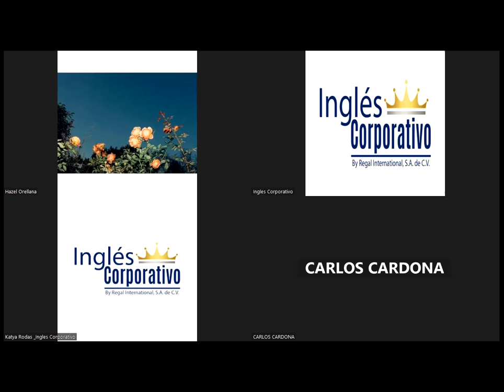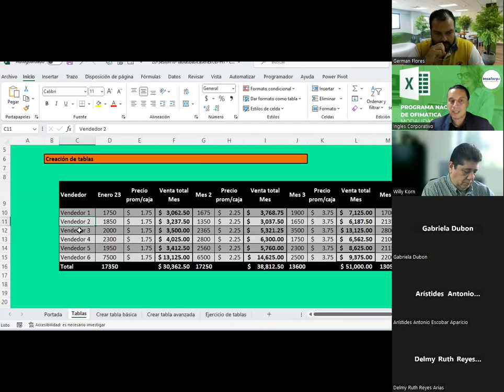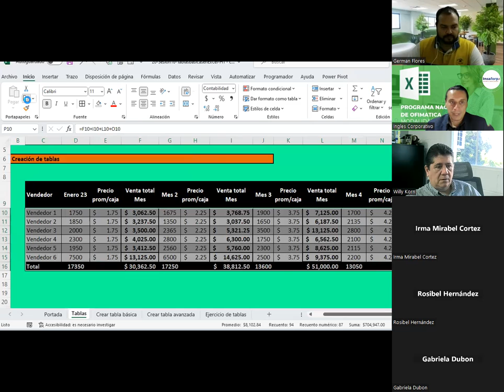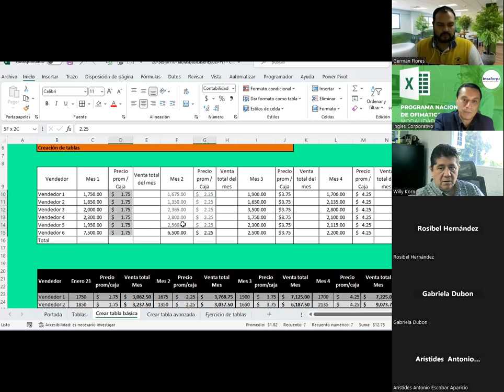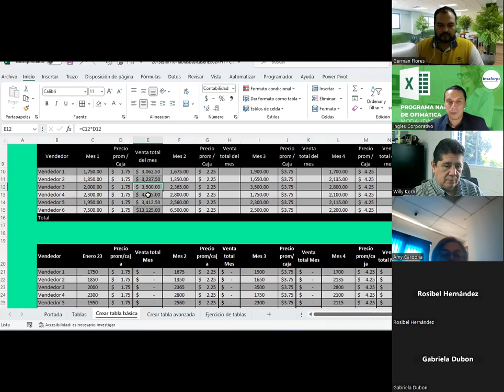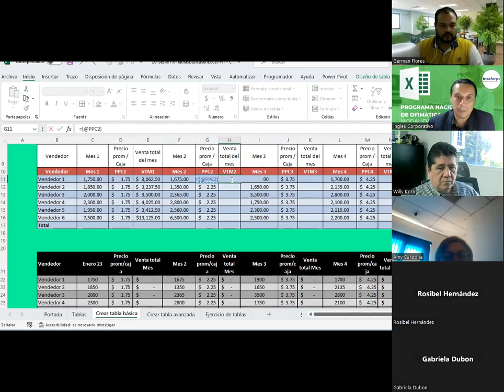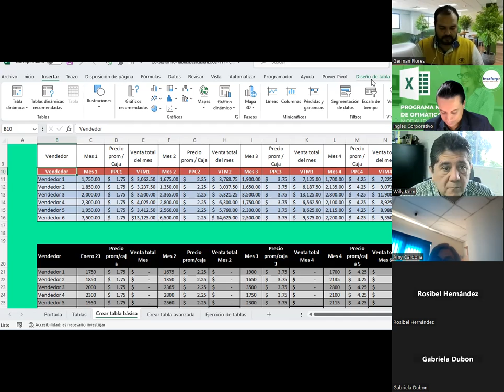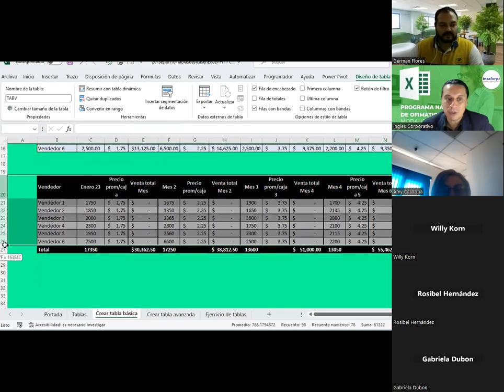Sesión13-20-15-23-EXB-01-1-2-PM-11-2023-Guardado-Tablas avanzadas EXCEL